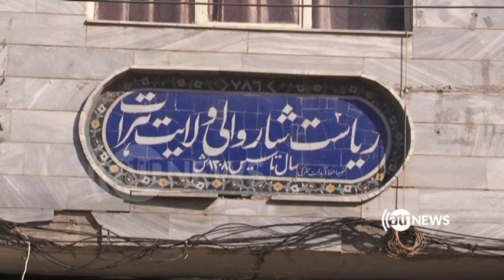کارمندان مدیریت سرسبزی شهرداری هرات هفت ماه میشود که معاش دریافت نکرده اند